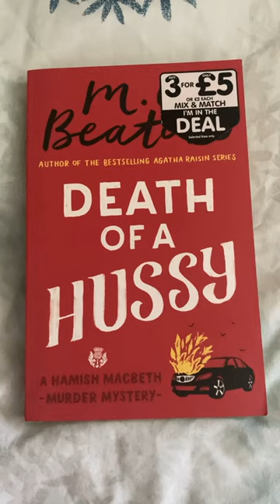2527. Latest book; Death of a Hussy, M.C. Beaton, A Hamish Macbeth Murder Mystery👍